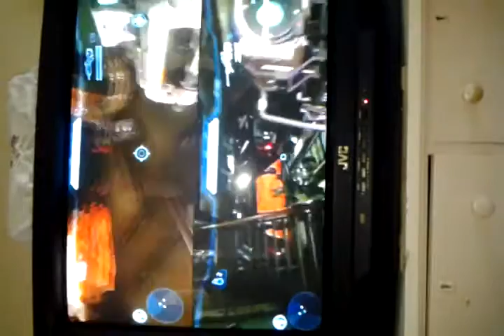Halo 4: Reclaimer Part 2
A Halo video. Reclaimer Part 2.